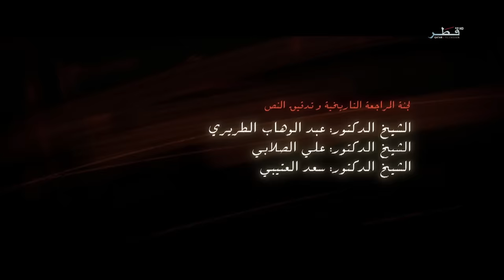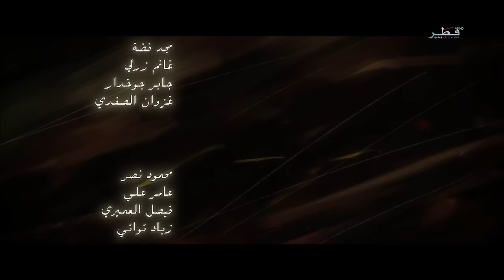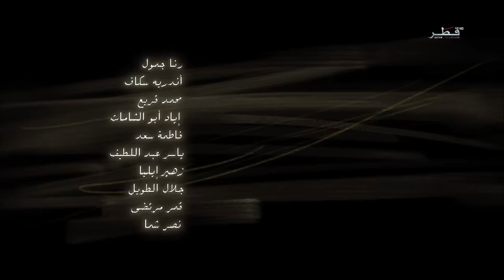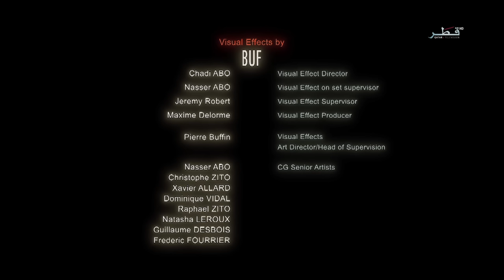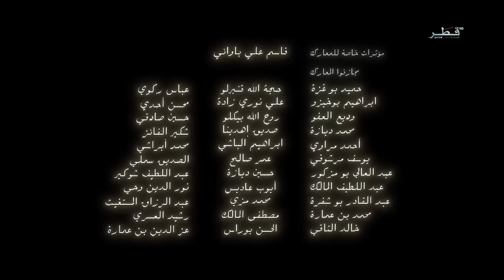مسلسل عمر - الحلقة 21